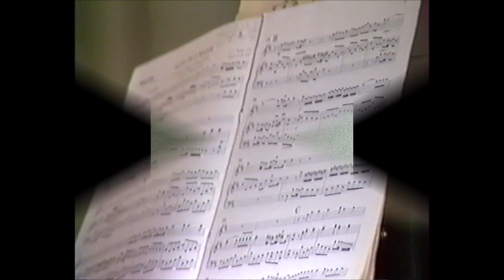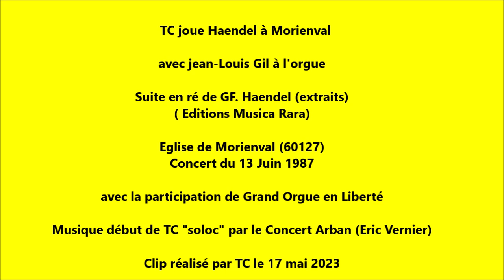TC joue Haendel à Morienval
avec jean-Louis Gil à l'orgue

Suite en ré de GF. Haendel (extraits)
( Editions Musica Rara)

Eglise de Morienval (60127)
Concert du 13 Juin 1987

avec la participation de Grand Orgue en Liberté

Musique début de TC "soloc" par le Concert Arban (Eric Vernier)

Clip réalisé par TC le 17 mai 2023